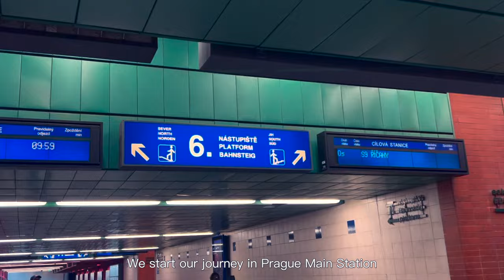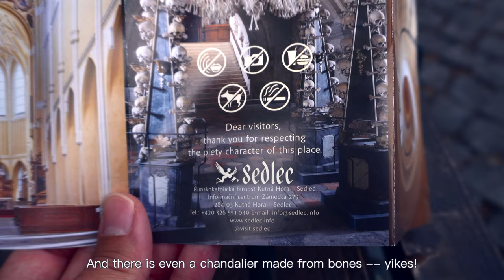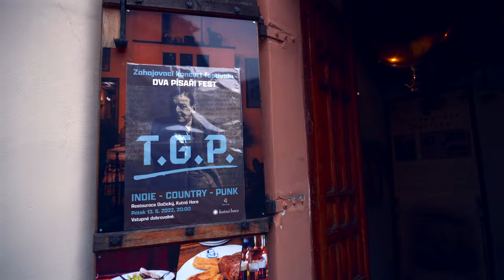The Best Day Trip from Prague: Kutna Hora — UNESCO World Heritage Site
Hello everyone, I am a 30 year old Asian American living in Los Angeles, California. Although I am a board certified physician, outside of my day to day as a doctor, I love to travel. All of my travel is self funded and I hope to share with you the joys of travel and to show you different parts of the world.

Join me as I explore the historical treasures in Kutna Hora, Czech Republic. Highlights include two historical churches, an ossuary/chapel constructed from human bones (yikes!), all of which are designated as UNESCO World Heritage Sites.

As always, subtitles are encoded in English -- and you can also turn on additional languages through the 'CC' function when available.

Chapters:
0:00 Intro
0:24 Departing Prague Main Station
1:33 Onboard Train to Kutna Hora
1:55 Kutna Hora Arrival and Outskirts
2:34 Church of the Assumption of Our Lady and St. John the Baptist
3:07 Sedlec Ossuary
3:37 Bus and Exploring Kutna Hora Town
4:40 Restaurant Dacicky
5:31 St Barbara Cathedral
7:22 End